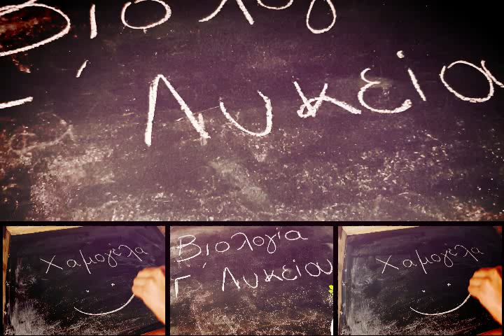Σαν ταξίδι στο χρόνο...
Είναι μερικές φορές που όσο κι αν θέλεις, το περιβάλλον γύρω δεν συνεργάζεται με τους ρυθμούς σου. Γι' αυτό εγω και οι κοτούλες μου, που εισβάλουν στις ηχογραφησεις των βιντεο με κάθε ευκαιρία, θα θέλαμε να σας ευχαριστήσουμε για την κατανόηση σας :)